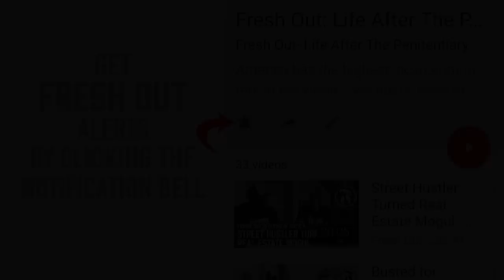What if a Shot Caller asks you to put in work? - Prison Talk 11.7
In addition to Big Herc's Review of Shot Caller, he did an more in depth episode about what to do if a Shot Caller asks you to do something that could potentially add more time to your sentence. It's not an easy answer and definitely not a position you ever want to be in.